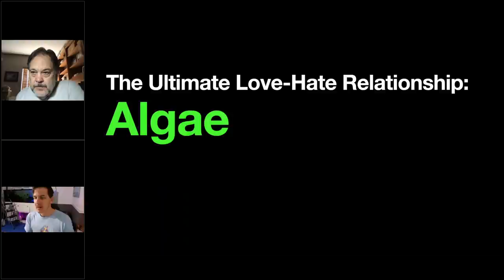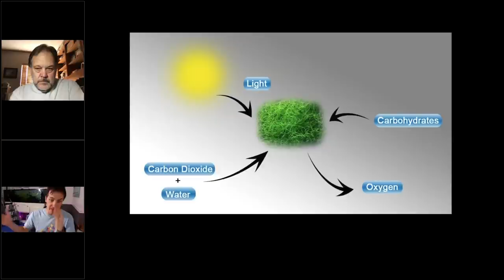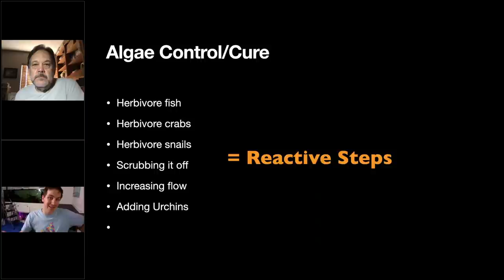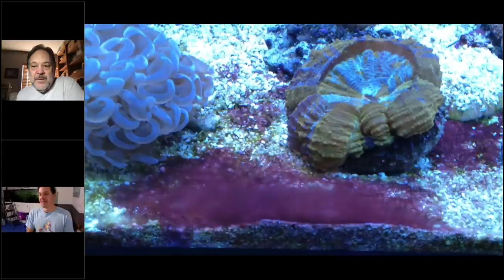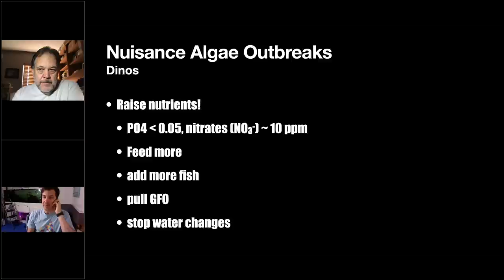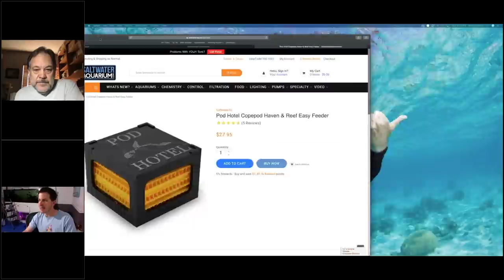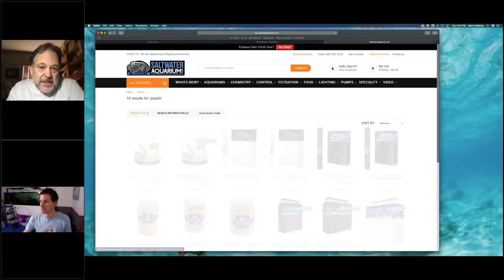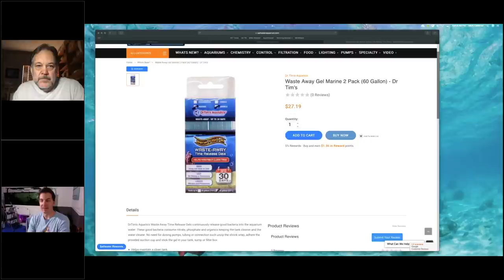ALGAE PROBLEMS in YOUR TANK & Talking Good Bacteria w/Expert Dr. Tim!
On Sundays, Mark Callahan, Mr. Saltwater Tank is hosting a live webinar series dedicated to all the ways to Fix Your Problem Saltwater Tank.

In today's webinar, Mr. Saltwater Tank will discuss Nuisance Algae in your tank.  He'll review:

► Good Types of Algae
► Algae's Fuel
► Phosphates in Your Tank
► Nuisance Algae Outbreaks
► Algae Control / Curing Outbreaks